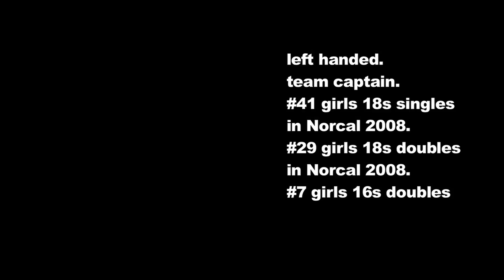ariel s. college tennis video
tennis strokes and match play